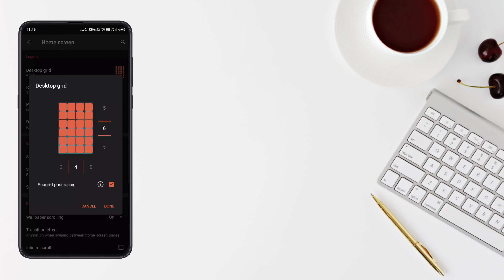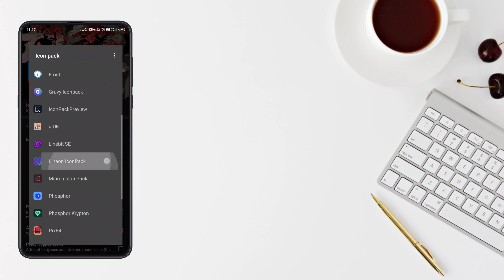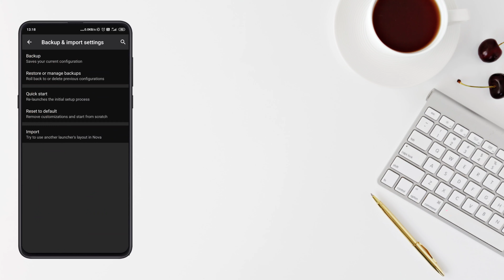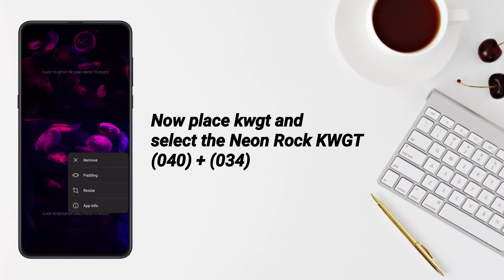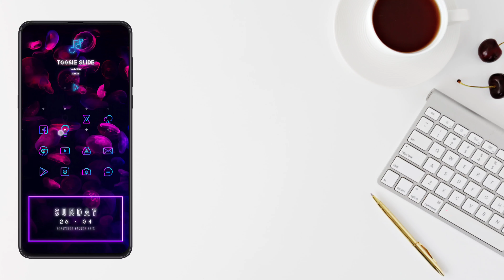Best Nova Launcher Setup 2020 | Customize your Android Homescreen!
➨ Hey guys checkout this new setup, I hope you guys like it. This is my new channel due to some problems i cant➨ Hey guys checkout this new setup, I hope you guys like it.
➨This setup can be done using most of the launchers and it looks dope. This setup is made using Nova Launcher and KWGT widgets.
You need KWGT Pro to use these widgets so don't forget.
➨And Im also giving away the icon pack used in this video checkout here and give some good reviews!

▣Checkout my blog page too i have posted lots of setups with required apps-
≧◉◡◉≦▏ Required App & File links  ▏≧◔◡◔≦